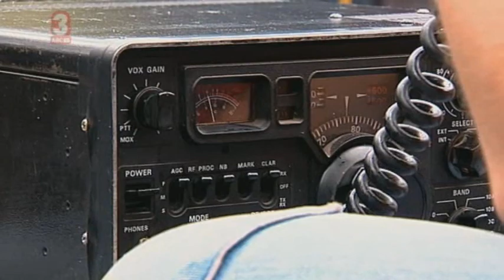Jeopardy Series 1 Episode 7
Jeopardy Series 1 Episode 7 - The boys are heading back to the camp when they almost get hit by a branch that falls out a tree. They discover that the break was a clean cut, David says it's alien activity. The camp is divided about whether to stay at camp or leave. Simon and Chrissie throw David out of the canoe and head off on their own.